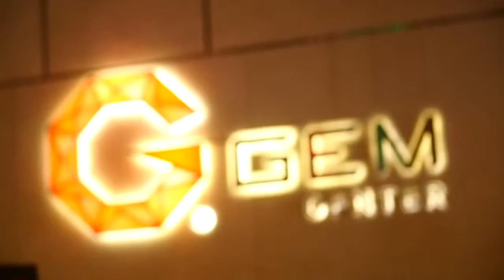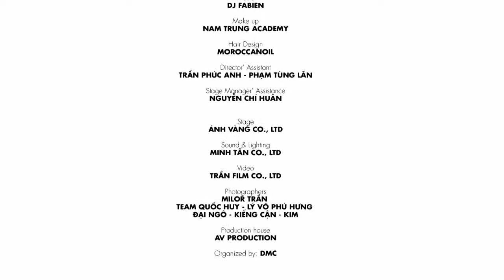Kwang Farung | Do Manh Cuong Spring Summer 2016 Countryside Red carpet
Kwang - Farung Yuthithum attending DMC  Spring Summer 2016 in Vietnam

กวาง ฟ้ารุ่ง ยุติธรรม ที่งานแฟชั่นโชว์ดีไซเนอร์อันดับ 1 ของประเทศเวียดนาม Do Manh Coung Spring Summer 2016